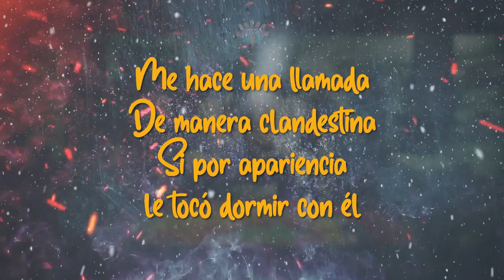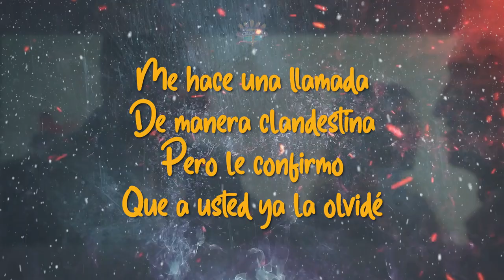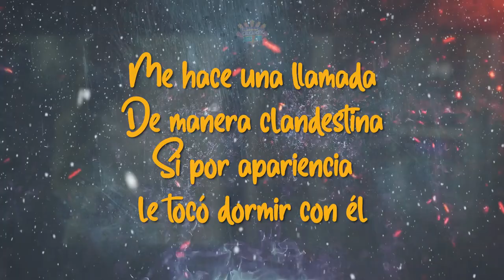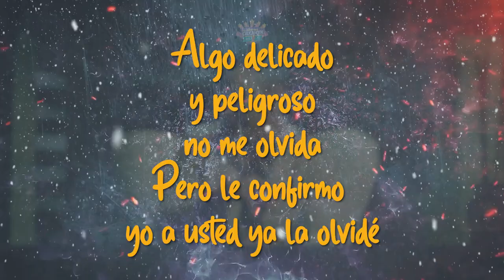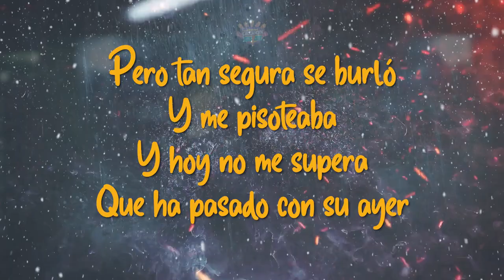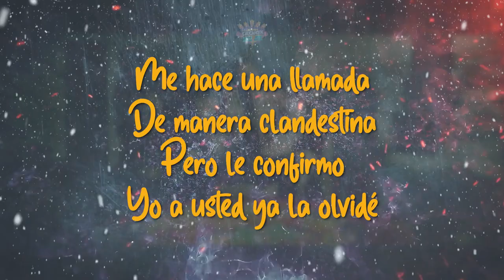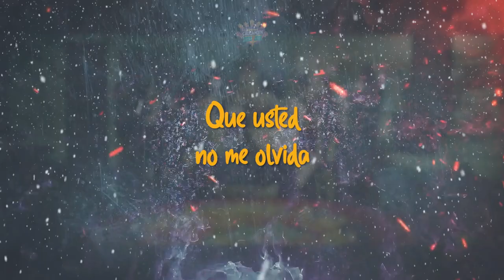Joaquin Guiller - Usted no me olvida (letra)